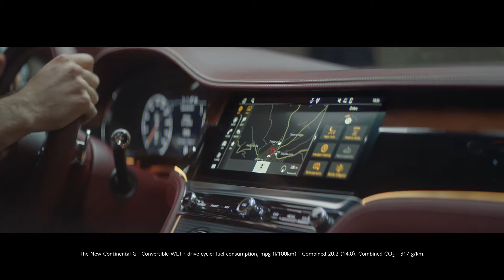Bentley Continental GT Convertible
Поєднання краси та технологічної досконалості!